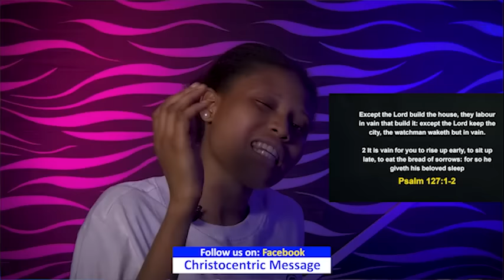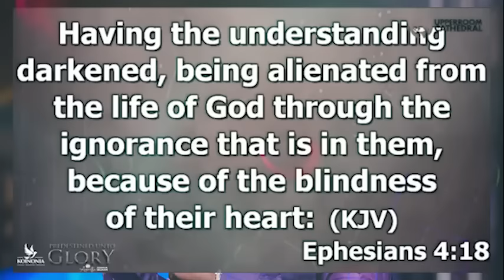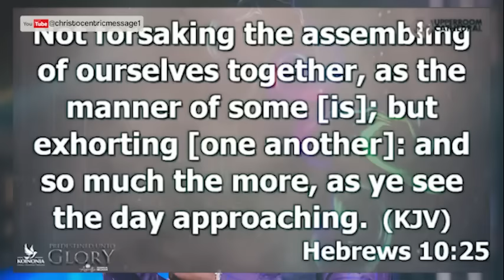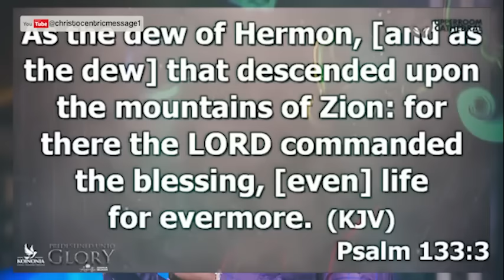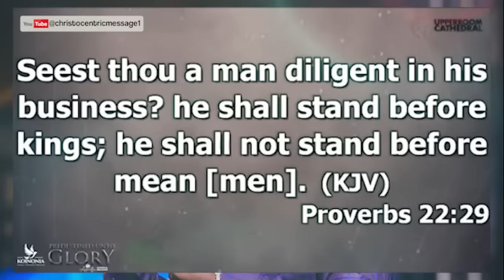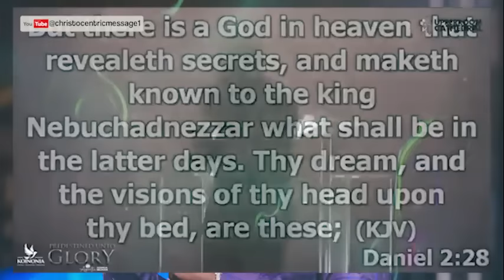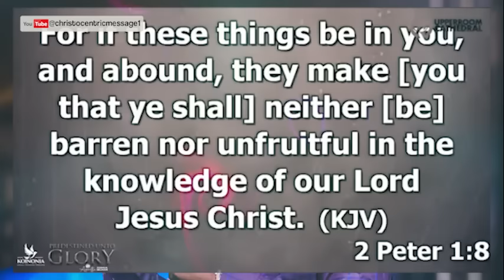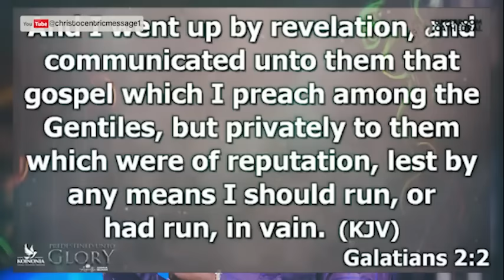Signs That God Will Fulfill Your Desire in Unexpected Ways - Apostle Joshua Selman